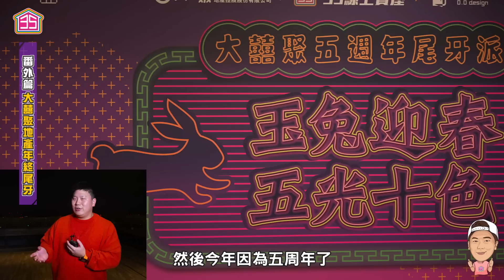【35番外篇】☛花100萬up辦五周年尾牙!! 2022年終派對 | 萬豪酒店 | 陳零九 | 百萬網紅 | Year-end Party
35線上賞屋五周年了!
藉由尾牙讓所有員工及來賓辛苦一整年後,
有一個好的結尾,邁向新的一年!

【全能委託所】
【大咖購物PAPABEAR】
【大囍聚地產/35線上賞屋 LINE 官方訂閱】
【大囍聚官方LINE@】
【大囍聚地產/35線上賞屋官方網站】
【35線上FB討論交流社團】